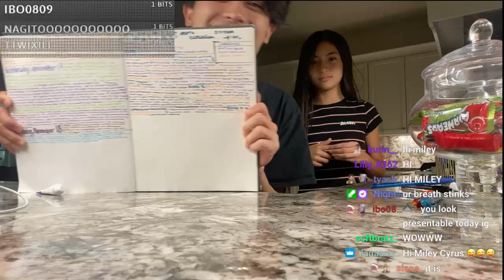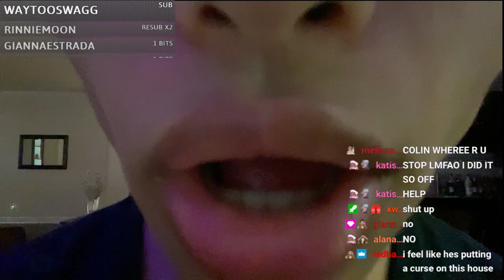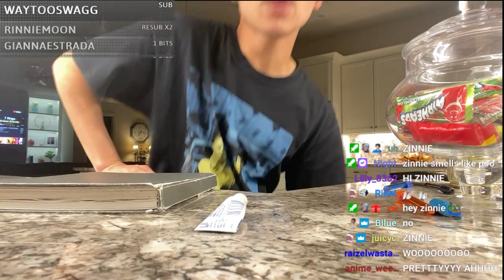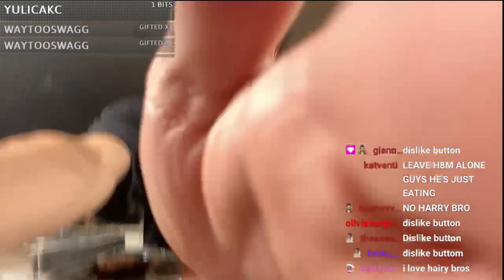pov: im on VOGUE reviewing OLD halloween candy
vogue would be disappointed.

streamed: 11/18/21

-troy bolton